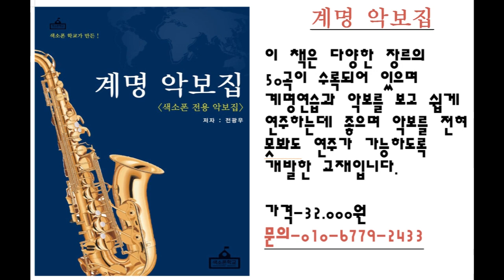색소폰학교 모든교재 홍보영상 [색소폰교재,색소폰강의,색소폰배우기]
교재 구입을 원하시면
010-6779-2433 으로 받으실 주소와 성함 책이름을 문자주시면
계좌보내드립니다.
책에 대한 상담은 전화주세요!